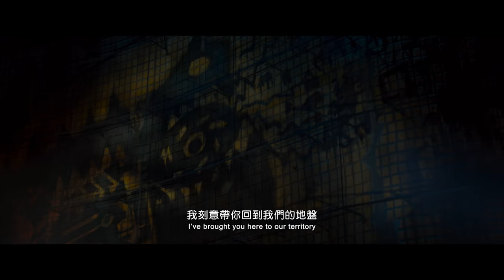《廢棄之城》City of Lost Things 正式預告｜10/29全台上映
• 締造台灣動畫電影新指標 •
— 張孝全X黃河X桂綸鎂獻聲配音 —

「當我們都是垃圾，這世界又算什麼？」

生存在社會邊緣的少年小樹，蹺家逃學在街頭被霸凌，他無處可去便放逐自己來到廢棄城，他以為人生終於被分類，直到他遇見了一只塑膠袋－阿袋。心比天高的阿袋，一心想率領族人打出廢棄城，前進傳說中的聖地「回收站」。
偏偏小樹一點也不想離開廢棄城，原想靠著小樹護送的阿袋，只好憑藉自己的力量，任風吹遠身體，依然鼓起胸膛向前行。不料，小樹竟私下通風報信，無情的背叛破壞了阿袋的逃離計畫，一行人被送進了焚化爐⋯面對生死存亡關頭和強烈的罪惡感，小樹背水一戰力抗鐵甲車，救出阿袋。垃圾都想被回收，有沒有那麼一次，小樹也能拎起自己的心，思考何處是自己的回收站，再次尋得生命出路。

★榮獲第57屆金馬獎最佳動畫長片
★入圍台北電影節四項大獎
★入圍法國安錫國際動畫影展 長片新視野競賽
★入圍韓國富川國際動畫影展 主競賽
★入圍德國斯圖加特國際動畫影展 主競賽
★入圍美國紐約亞洲電影節 主競賽
★入圍芝加哥兒童影展 主競賽
★入圍阿根廷科爾多瓦國際動畫節 主競賽
      ── 🎈10.29 • 正式上映 🎈 ──
 邀你一起加入這趟熱血的奇幻冒險旅程

導演/編劇｜易智言
監       製   ｜李烈
出       品   ｜影一製作所股份有限公司、台中拍、遊戲橘子數位科技股份有限公司
聯合製作  ｜西基電腦動畫股份有限公司、兩隻老虎股份有限公司
獻聲配音  ｜張孝全、黃河、桂綸鎂、高捷、李烈
電影主題曲「你跟我才不一樣呢」
演　　唱  ｜持修
發       行   ｜牽猴子股份有限公司
正式預告剪接｜林雍益